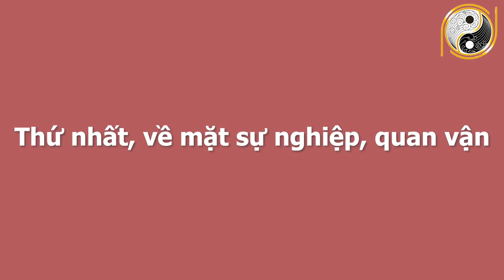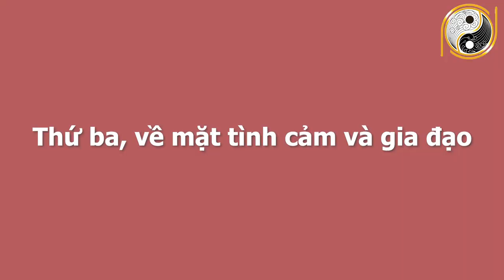Xem Tử Vi Tuổi Bính Thân 1956 Tháng 4 Âm Lịch Đầu Tháng Khổ Cực Đủ Rồi, Càng Về Cuối Tháng CÀNG GIÀU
01. Linh phù giải hạn
02. Hồ lô hóa giải Ngũ Hoàng
03. Mai Hoa Phú Quý
04. Gương bát quái tinh cầu
05. Kim bài thái tuế 2023
06. Vòng tam hợp Dần Ngọ Tuất
07. Vòng tam hợp Thân Tý Thìn
08. Vòng tam hợp Hợi Mão Mùi
09. Vòng Tam Hợp Tỵ Dậu Sửu
10. Bát bảo tâm kinh
11. Minh Quang pháp bảo cầu
12. Minh Quang pháp bảo lục giác
13. Tỳ Hưu Lộc Tài (Đồng)
14. Tỳ Hưu Khai Vận ( Bạch Ngọc)
15. Bách Niên Tụ Tài ( tụ tài lộc)
16. Song long ngọc ấn ( ấn thăng quan)
17. Kim bài ngũ Lộ Thần Tài
18. Hồ lô bình an ( treo xe)
19. Móc khóa văn xương
20. Ống bút văn xương gỗ đào
21. Bút văn xương gỗ đào
22. Bút văn xương gỗ đào nhỏ
23. Hoa mai kim tiền ( mạ vàng )
24. Các vật phẩm phong thủy khác Xem Tử Vi Tuổi Bính Thân 1956 Tháng 4 Âm Lịch Đầu Tháng Khổ Cực Đủ Rồi, Càng Về Cuối Tháng CÀNG GIÀU.
Quý vị thân mến, bước sang năm 2021 may mắn của mệnh chủ không hề giảm đi mà còn tăng lên, mọi sự đều hanh thông nhờ quý nhân giúp đỡ. Đặc biệt là ở độ tuổi lục tuần sự nghiệp của mệnh chủ vấn phất lên như diều gặp gió, tài lộc ùn ùn kéo đến, tiền đếm mỏi tay. Vậy trong 6 tháng cuối năm 2021 vận trình của ông bà tuổi Bính Thân sinh năm 1956 sẽ xảy ra những điều gì? Ông bà có gặp được quý nhân nào hay không? Trên con đường công danh và sự nghiệp có gặp phải những khó khăn hay trắc trở nào hay không? Xin mời quý vị và các bạn cùng theo dõi chương trình ngày hôm nay để có thể nắm rõ được vận trình công danh sự nghiệp, tài lộc, tình duyên và sức khỏe của ông bà tuổi Bính Thân nhé!